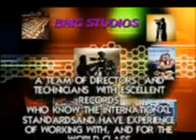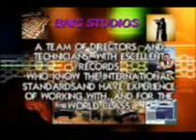KISS KHUSHBU KO.RAGA BHAIRO.BASHARAT HUSSAIN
BAIG STUDIOS PRESENTS RARE RECORDINGS.
RELATED TO OUR MUSIC LESSONS SERIES.